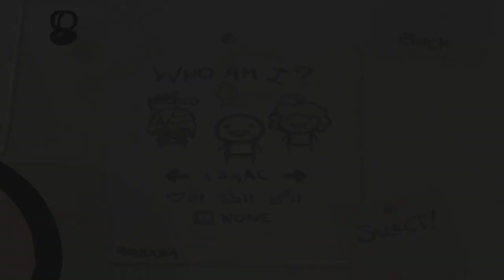TANNAHTHON! - BINDING OF ISAAC: Goo Face! [Ep11 Let's Play]